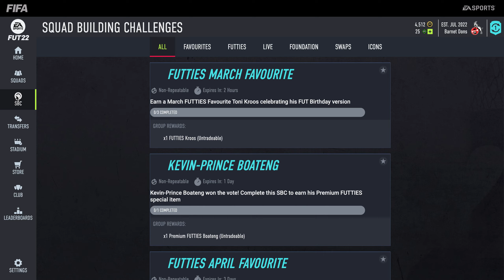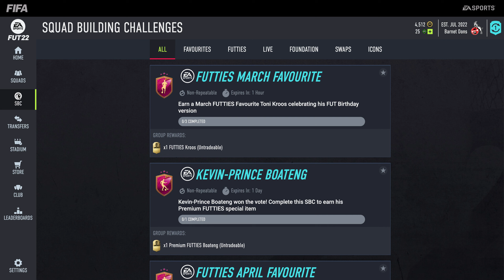I created this team in FUTTIES without the transfer market (Messi, Ribéry, etc.)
In this video i show you my team i have made during FUTTIES whilst being band on the transfer market. All players you see have been packed. Also sorry if the quality is quite bad but finally, Thank you for your time out of your day and have a good rest of it.